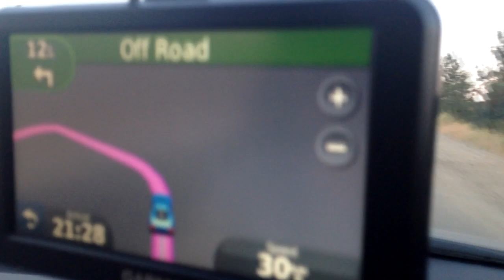Day 11 - Surviving Beaver Lake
On Day 11 of filming the Road to Employment the team finds themselves homeless... Trying to survive they hit the road in search of a place to stay.